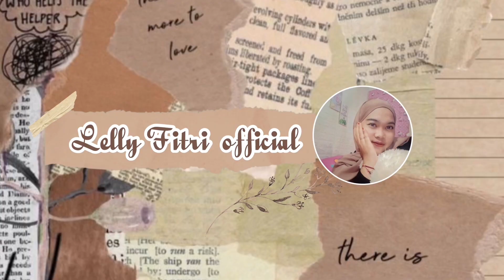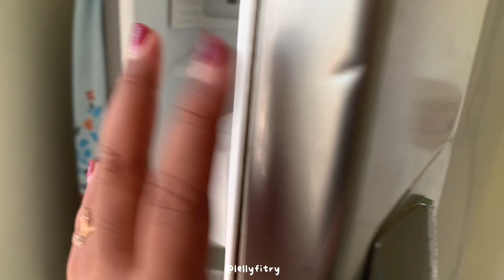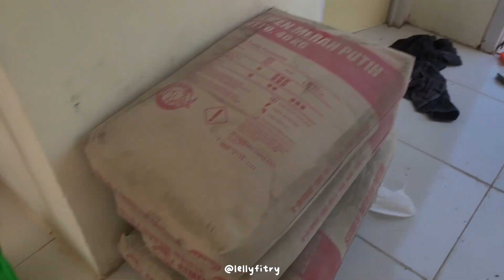Bersih-bersih Rumah | edisi pindahan part 2